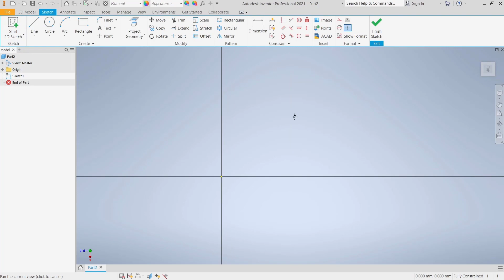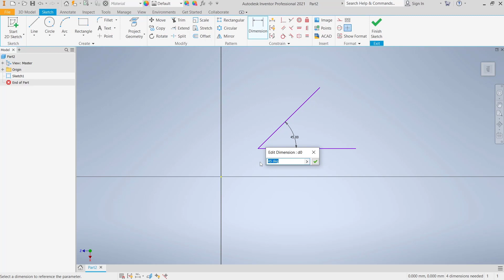Inventor How To Dimension Angled Line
Learn how to dimension an angled line in Inventor, a powerful computer-aided design software. This step-by-step guide will help you accurately dimension your designs.